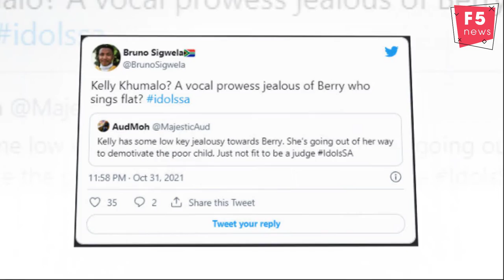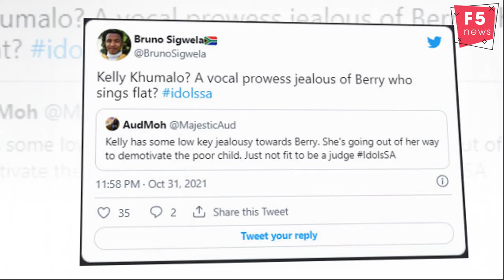Kelly Khumalo leaves Idols SA viewers angry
Viewers finally got to witness Kelly Khumalo‘s star power as she was the guest judge on Idols SA. Her vocals are on another level and viewers cannot keep their mouths shut about them. Her stage presence, breathtaking looks, and amazing outfits took center stage but some viewers think she needs to have her ears checked. On Idols SA last night, viewers felt as though Kelly Khumalo was a bit harsh towards Berry and advised her to get her ears checked.